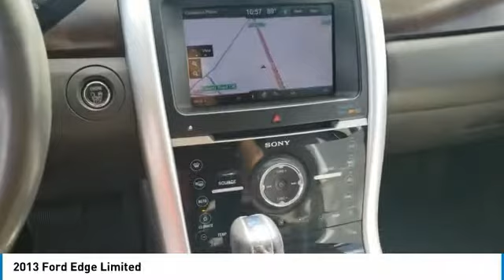2013 Ford Edge Hutto TX F200943A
2013 Ford Edge Limited

Covert Hutto
1200B E. Highway 79

Recent Arrival! CARFAX One-Owner. Clean CARFAX. ** ONE OWNER **, ** CLEAN CARFAX **, ** LOCAL TRADE **, ** NAVIGATION **, ** LEATHER **, AM/FM Stereo w/Single CD/MP3/Navigation, Driver Entry Package, Equipment Group 301A, High-Intenstity Discharge Headlamps, Integrated SIRIUS Travel Link, Intelligent Access w/Push Button Start, Perimeter Alarm, Power Liftgate, Remote Start, Vista Roof.Reviews:* The Ford Edge offers a balanced ride, multiple engine choices, and a wide range of tech and amenity options that can morph it from a sub-$30,000 family hauler to a powerful, blinged-out machine reaching over $45,000. Source: KBB.com* Quiet and comfortable cabin; abundant features; comfortable ride; composed handling; available EcoBoost four-cylinder engine. Source: EdmundsAwards:* Ward's 10 Best Engines * 2013 KBB.com Brand Image AwardsWhether you are in the market to purchase a new or pre-owned vehicle, if you need financing options, we'll help you find a car loan that works for you! Even if you have bad credit, or are a first time car buyer, you can trust that Covert Ford Chevrolet Hutto will professionally fit you into the automobile of your choice. Please call Dan Covert or text at (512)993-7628 for personal assistance or come out and see us. We are just a short drive from these areas Austin, Round Rock, Georgetown, Leander, Pflugerville, Killeen, Temple and other local cities. Please come out and be apart of the Covert family.